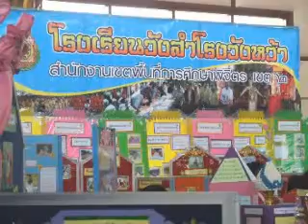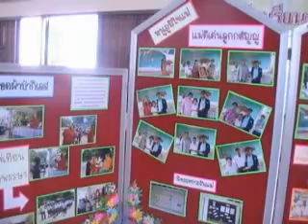ตลาดนัดคุณธรรมของ สพป.พิจิตร เขต๑และเขต๒ ตอน๒